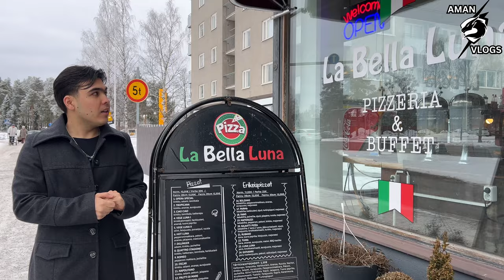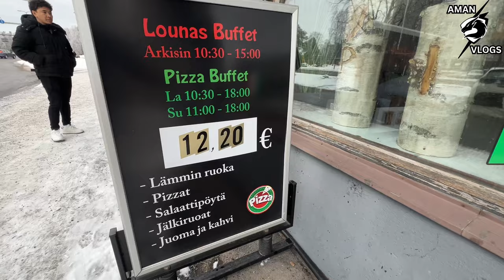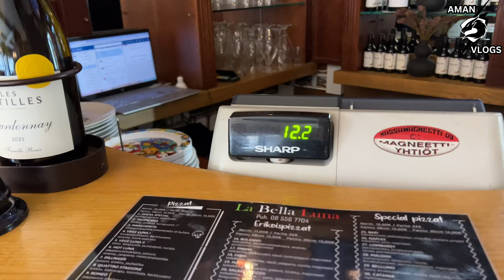Buffet Food Pizzeria & Buffet In EUROPE Only in 12 Euros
Buffet Food Buffet In EUROPE Only in 12 Euros
Note: Do not (re)upload my videos otherwise you’ll face a copyright notification.